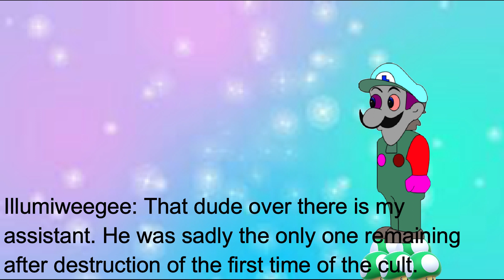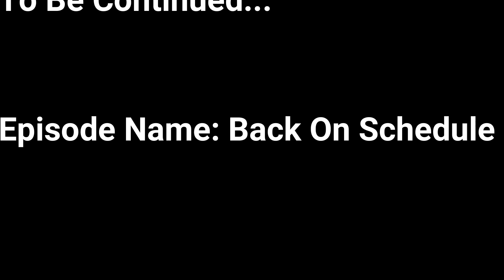AGK Adventures Episode 20 - Back On Schedule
Ah yes an episode already done lol

Characters In Episode:
AGK
Wall Nut
Bomb Nut
Tailsko
Crazy Dave
Meegee
Francis
Weegee
Illumiweegee
Geemina
Mario
Luigi
Squidward
Brianna
Luna
Roxx
Toad
Fortran